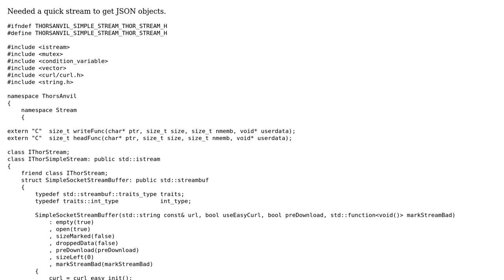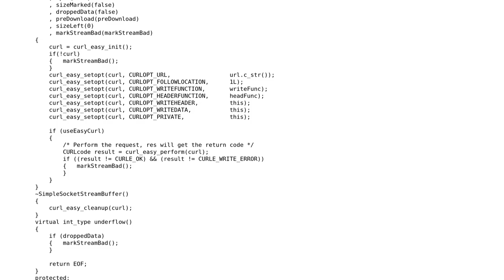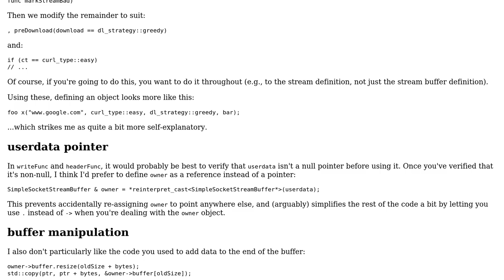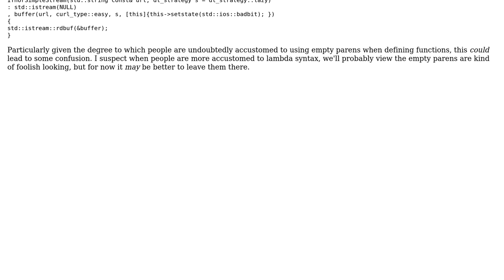Stream that opens an HTTP GET and then acts like a normal C++ istream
With thanks & praise to God, and with thanks to the many people who have made this project possible! | Content (except music & images) licensed under CC BY-SA | Music | Images & others | With thanks to user Martin York user Jerry Coffin and the Stack Exchange Network Trademarks are property of their respective owners. You are responsible for your own actions.